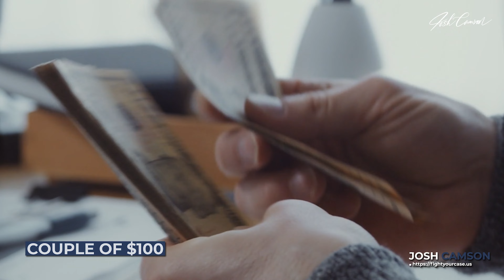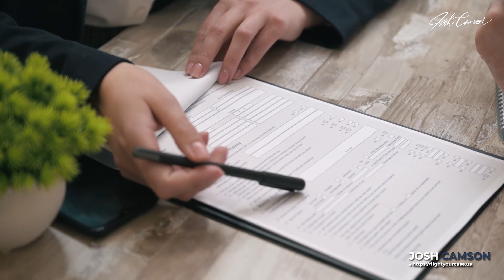How to File an Appeal in Pennsylvania ? (Step-by-Step Guide)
What is the appeal process in Pennsylvania? After a judgment has been entered, with some exceptions,  you have 30 days to submit a formal Notice of Appeal to the trial court. That starts the process where the trial court will order the appellant to file a Concise Statement of Matters Complained of on Appeal and then issue an Opinion Pursuant to PA Rule of Appellate Procedure 1925(a).

I am an attorney with Miller, Turetsky, Rule & McLennan. I help people charged with a crime fight their charges and put their case behind them. I also handle criminal appeals and have successfully argued before the Pennsylvania Supreme Court, Pennsylvania Superior Court, and trial courts throughout Pennsylvania.